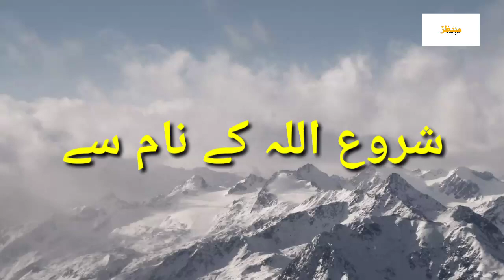Gaib ka Darwaza kholne ka Tariqa/Imam Ali as Qol/Gaibi Madad/MUNTAZAR TV Network urdu ,Hindi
Imam Ali as ny farmaya.
Gaib ka Darwaza kholne ka tariqa.